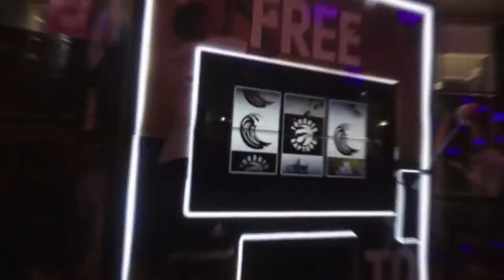Super Slot Machine Activation Experience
BIG HQ - Event Management • Audio Visual Production Brand Activations • Entertainment • Video Content • Multimedia